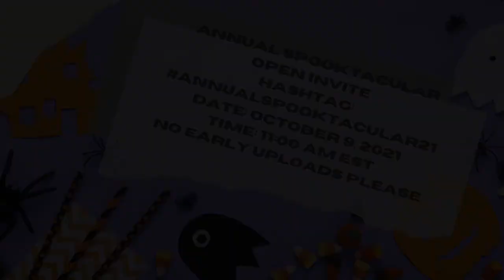Open invite Collaboration for Annual Spookacular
Title: Annual Spooktacular Open Invite

Co-Host:
Tammy Thompson-TVMG
Melissa @buckeyewreaths

You can do whatever they like. Wreaths, vignettes, home decor, table decor, a room etc.,